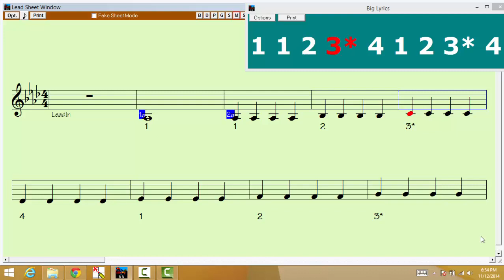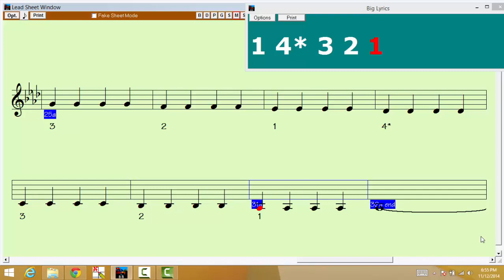Ab Major 2 Octave 4 Quarter Notes Violin